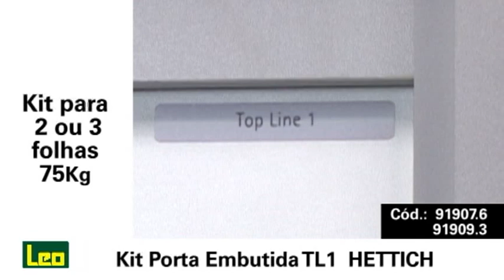Sistema TL1, Hettich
Possibilita a instalação de portas de qualquer espessura, basta alterar a distância dos trilhos e guias. É um sistema de alta capacidade, ideal para armários de grande porte. Não descarrilha do trilho. Capacidade de 75kg por porta, modelo embutido do tipo correr suspenso. Indicado para portas de madeira e alumínio.